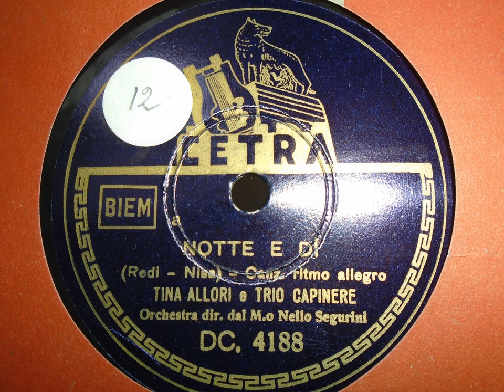Notte e dì Tina Allori Trio Capinere ed Orchestra Nello Segurini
78 giri dalla collezione di Eugenio Scano